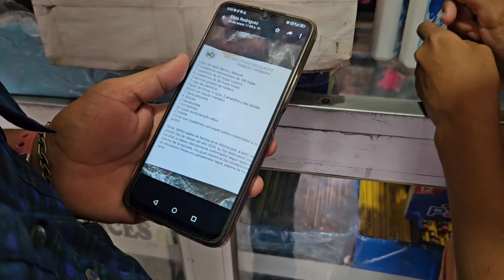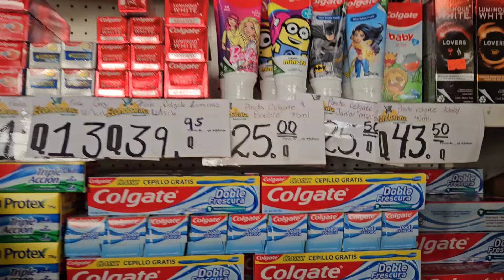KEYLI sospecha que MARVIN llegó por que alguien lo llamó😱 fue por los Útiles a sus hijos